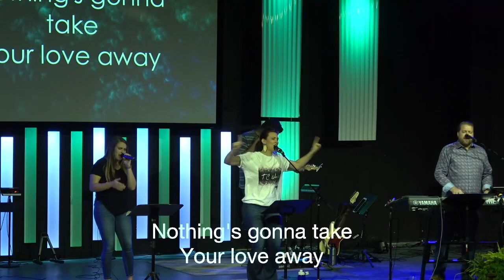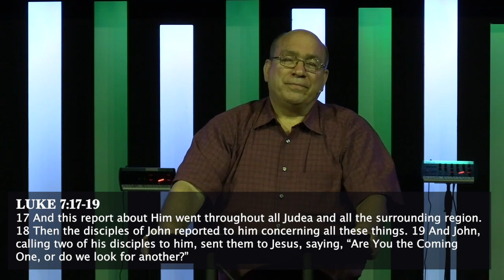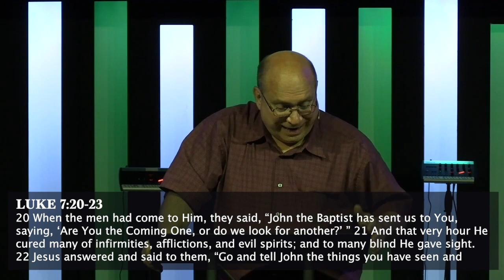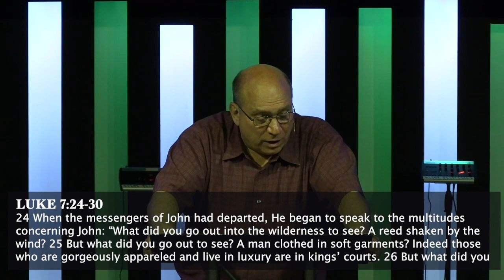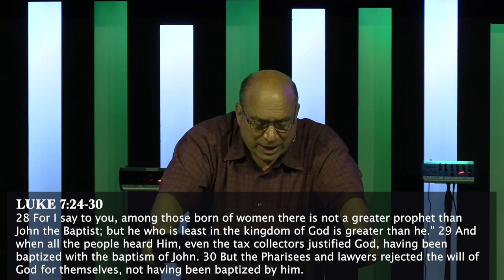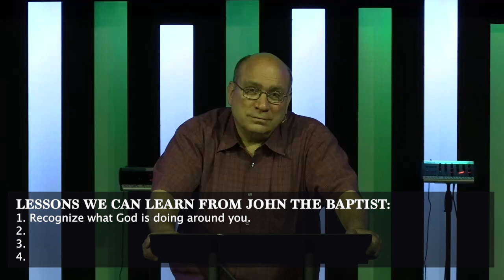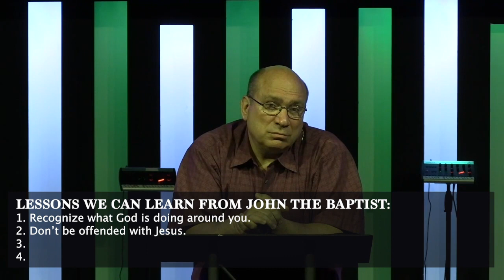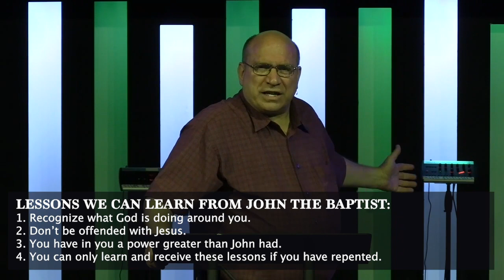Forsaken? - John the Baptist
Triad Church Sunday Morning 10:30am